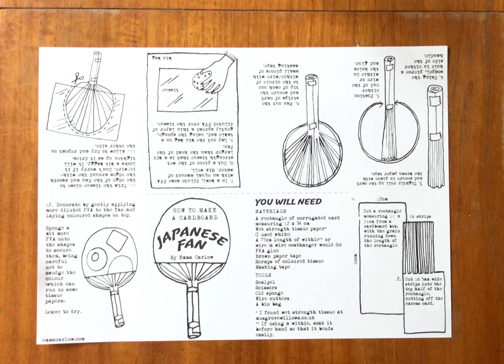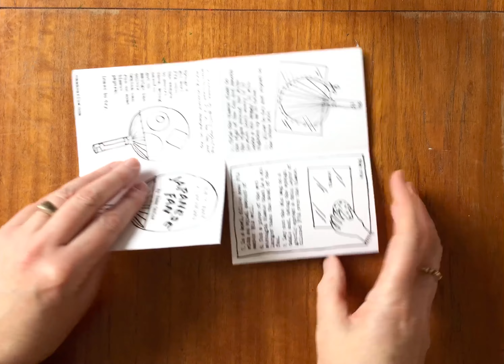HOW TO FOLD A ZINE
A simple instruction video about how to fold a zine.